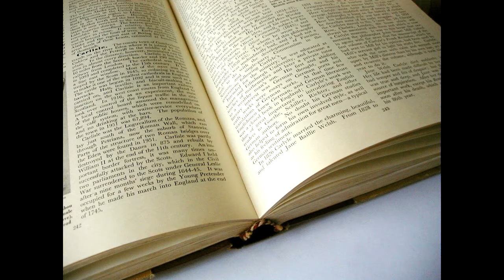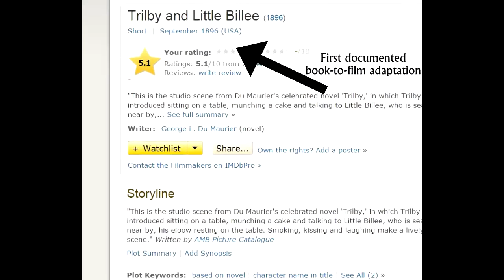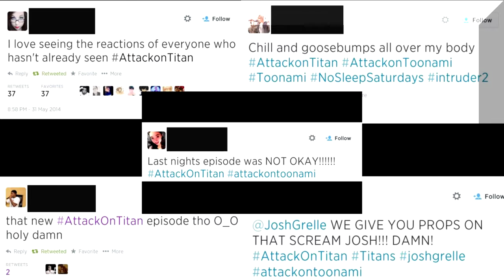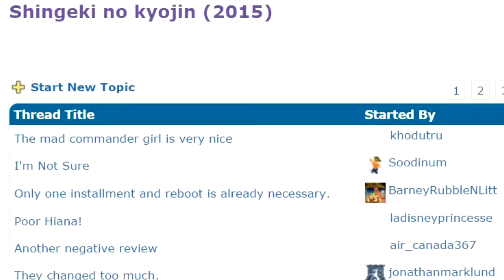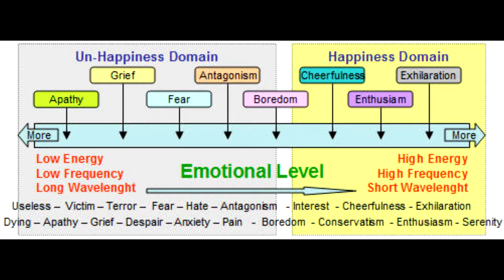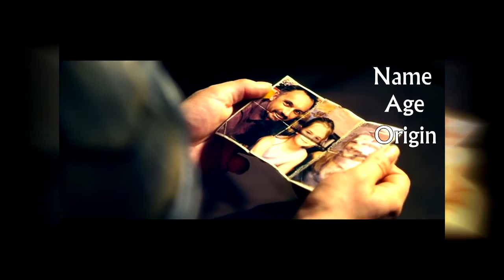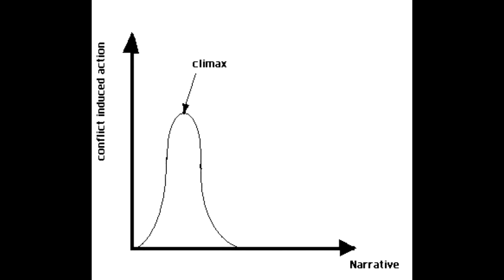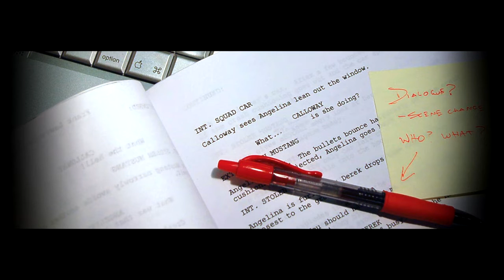"Attack on Titan" Live-Action Review (Pt. 2: Breakdown & Analysis)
Part 2 of my review of the live-action Attack on Titan movie. NOT to be confused with Part 2 of the live-action Attack on Titan movie, which is apparently a thing and makes it kinda difficult to title the video accurately.